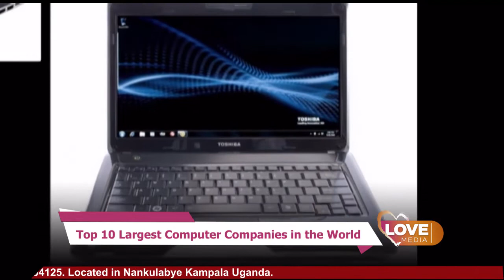Top 10 Largest Computer Companies in the World 2021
Top 10 Largest Technology (IT) Companies in the world 2021